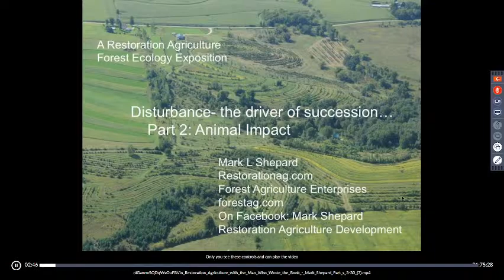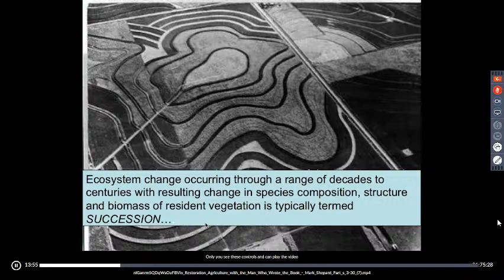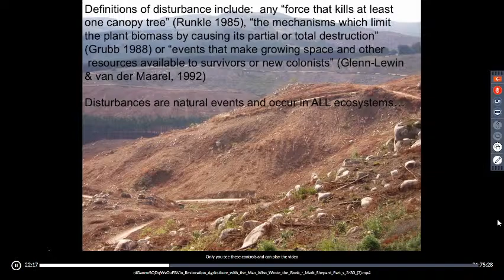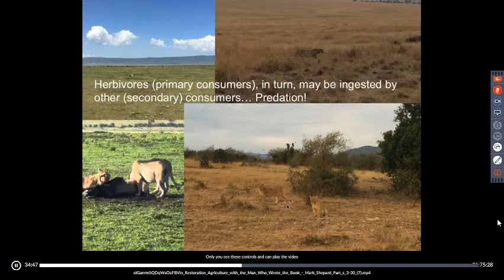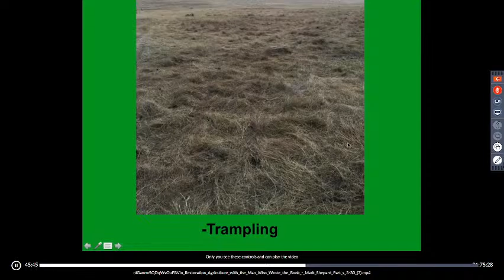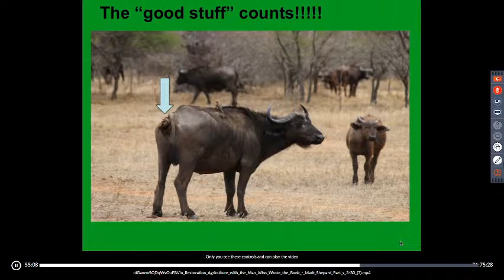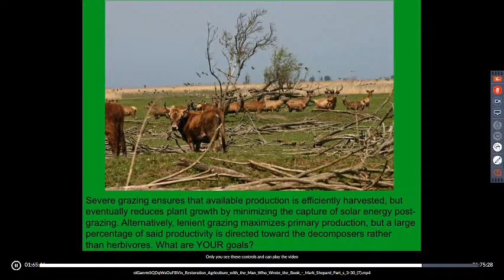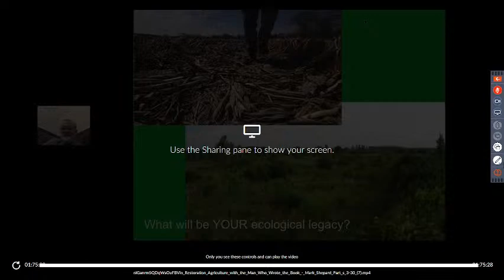EAT Webinar Replay Restoration Agriculture with Mark Shepard - Part 9